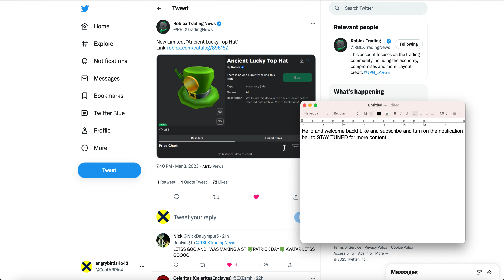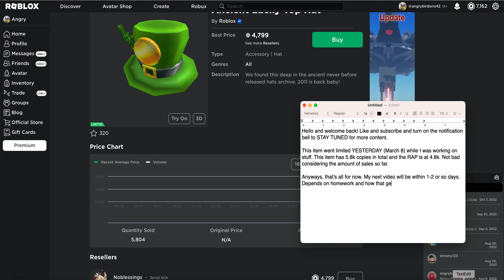Roblox: Ancient Lucky Top Hat goes LIMITED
A Saint Patrick's Day related item has went limited as Spring starts to come around the corner. This item is Ancient Lucky Top Hat.